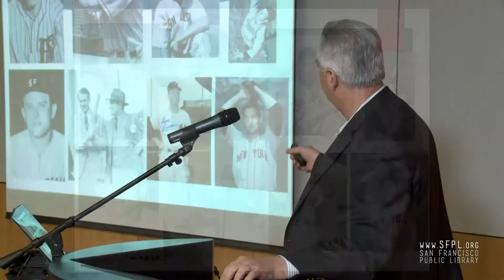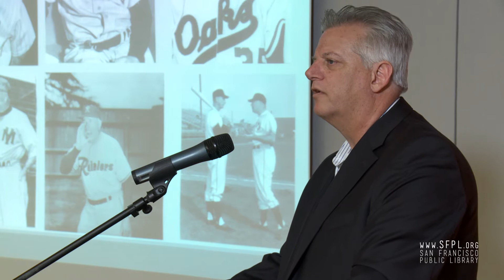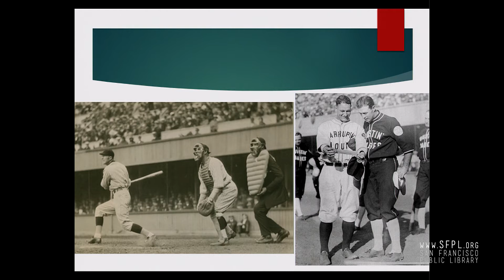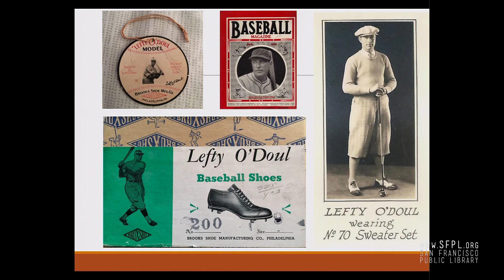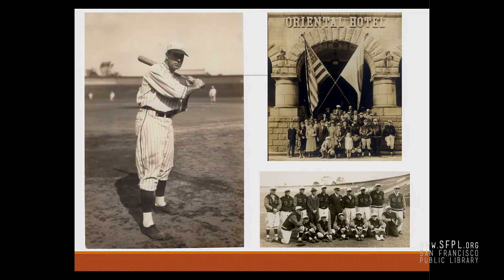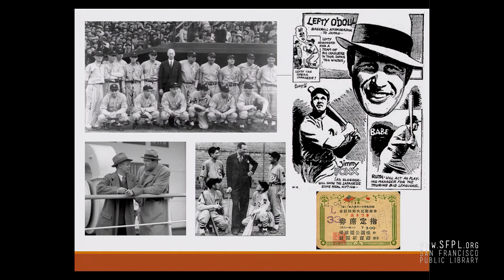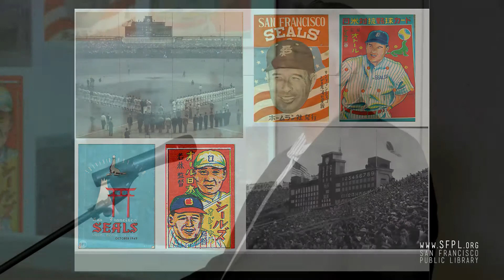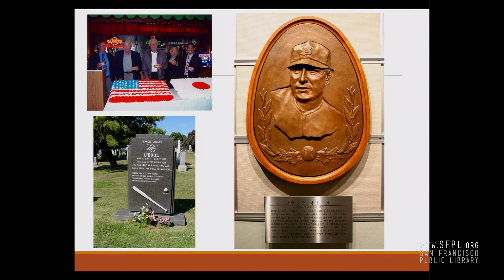Lefty O'Doul by Dennis Snelling at the San Francisco Public Library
Dennis Snelling's excellent illustrated talk covers the long and varied career of "Lefty O'Doul: Baseball's Forgotten Ambassador" in America and Japan. "Lefty O’Doul (1897–1969) began his career on the sandlots of San Francisco and was drafted by the Yankees as a pitcher. Although an arm injury and his refusal to give up the mound clouded his first four years, he converted into an outfielder. After four Minor League seasons he returned to the Major Leagues to become one of the game’s most prolific power hitters, retiring with the fourth-highest lifetime batting average in Major League history. A self-taught “scientific” hitter, O’Doul then became the game’s preeminent hitting instructor, counting Joe DiMaggio and Ted Williams as his top disciples."